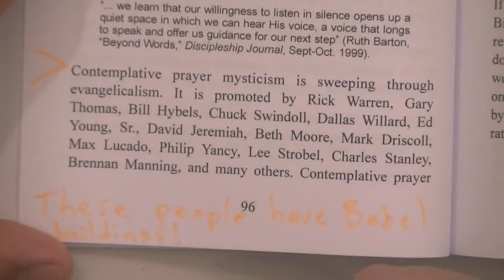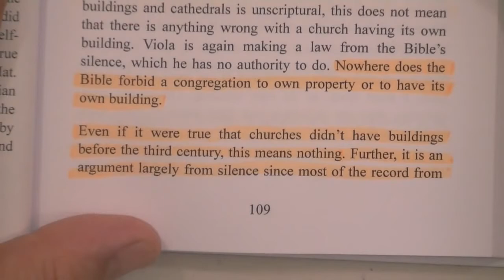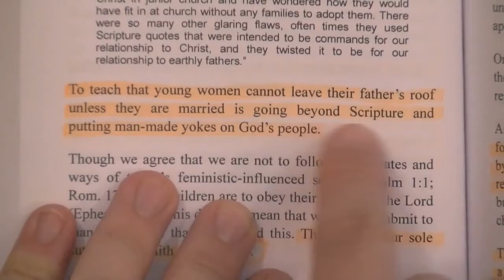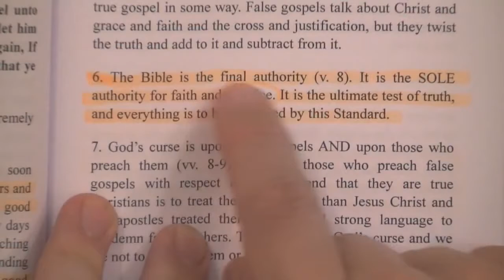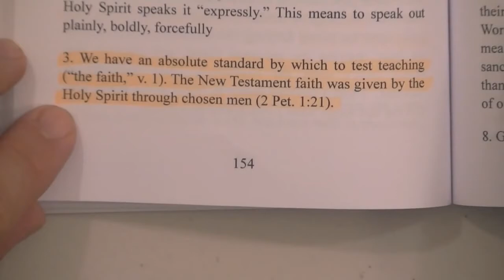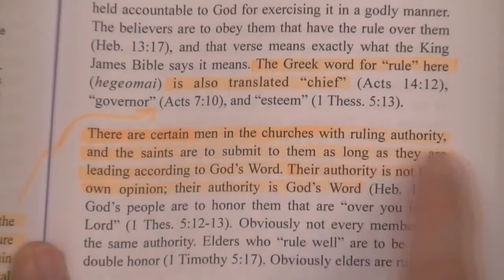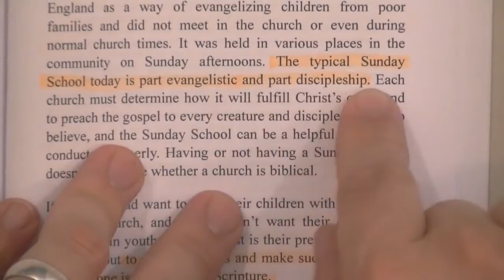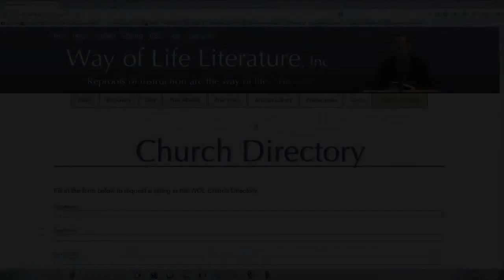Debunking David Cloud's Book AGAINST House Churches (Part 2) - Bryan Denlinger